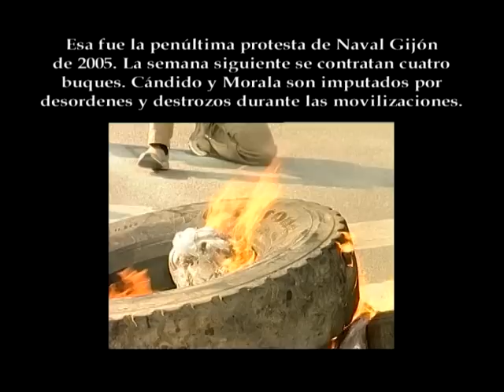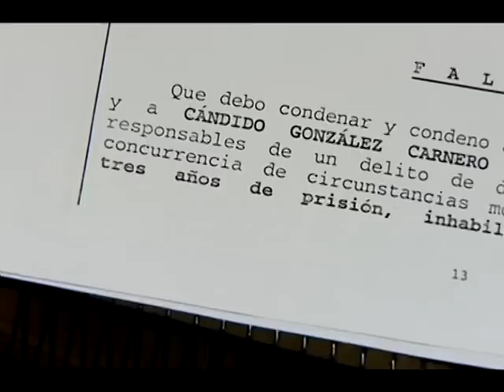Cándido y Morala ni un paso atrás (Parte5ª)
Documental grabado en 2007 sobre el conflicto de Naval Gijón. La Ola Producciones S.L
Formato: 4:3
Grabación: Dvcam 390, BetacamSP